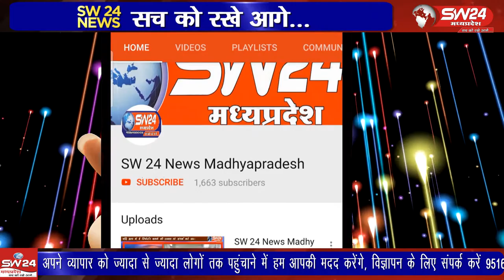Bagli- माली समाज बेटियों को षिक्षित कर आत्मनिर्भर बनाएं। बेटियां सक्षम होंगी तो समाज आगे बढे़गा।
माली समाज बेटियों को षिक्षित कर आत्मनिर्भर बनाएं। बेटियां सक्षम होंगी तो समाज आगे बढे़गा। यह बात विधायक पहाड़सिंह कन्नोजे ने कही। वे देवास जिले के बागली गांव में माली समाज केे सावित्री बाई फुले की जयंती समारोह में बोल रहे थे। बागली से रवि पाटीदार की रिपोर्ट